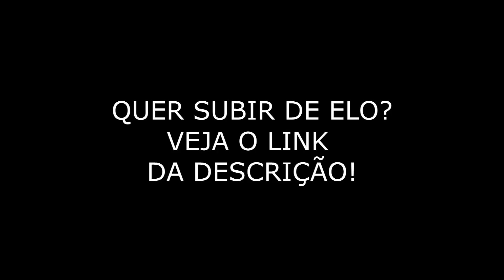Q CARA BOM